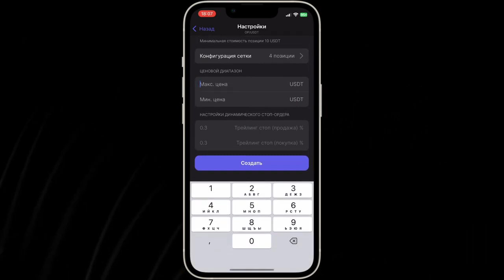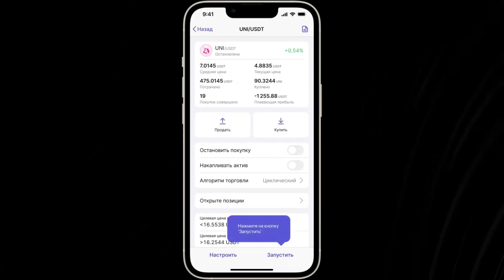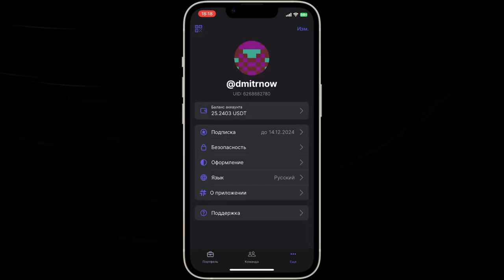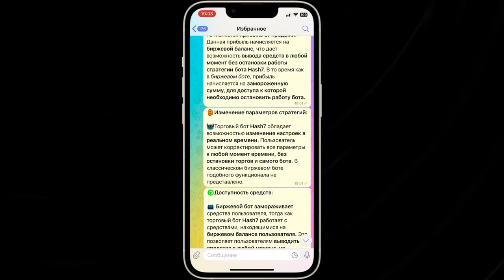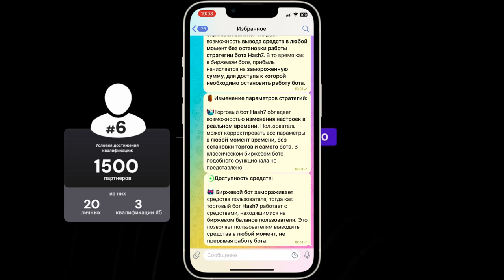Чем HASH7 Лучше RoyalQ HASH7 Отличие От Биржевых Ботов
* Ребята! Ютуб сделал не кликабельные ссылки, поэтому я выложу ссылку на чат в КОММЕНТАРИИ
* Я в телеграм @Olga_sar22

3:40 О биржевых ботах

* Про преимущества, уникальность и эффективность:

Hash7 — это приложение для автоматизации торговли на криптовалютных биржах с интуитивно понятным интерфейсом и большим спектром настроек и возможностей.

* Прямо сейчас доступен Infinity Grid бот, который показывает высокий профит на протяжении более 6 месяцев.
В зависимости от уровня риска, бот делает 18%, 50% и даже 100%  за месяц.
И это на спотовой торговле (фьючерсы тоже скоро будут).

* Еще 3 бота будут добавляться в ближайшем будущем. Стоимость приложения на год планируется поднимать до 300-500$ с добавлением ботов, но тем, кто покупает сейчас за 100$ на год будет доступно все по этой цене.

* А теперь поговорим о возможностях и особенностях Infinity Grid бот

* Этот бот зарабатывает на любой волатильности рынка, покупая дешевле и продавая дороже. В день наш бот может закрывать вам сотни сделок в плюс без вашего участия. Работает бот по принципу сеточной торговли.

Частое возражение, (чем этот бот отличается от сеточных ботов, которые доступны на биржах.)
Ответ: Всем.
Биржевые боты и рядом не стоят, т.к. их функционал очень примитивный и ограниченный, поэтому такие боты не могут показывать такой результат, как Hash7.

Биржевые сеточные боты, в отличие от Hash7, работают только в заданном диапазоне, морозят все средства, не дают возможности в моменте менять стратегию, подтягивать сетку, и многие другие функции в биржевых ботах также недоступны.
В Hash7 можно настраивать абсолютно любые стратегии под себя, а еще Hash7 предлагает 5 готовых настроек стратегий для работы с любым рынком. Более подробно об отличиях можете почитать в статье:
!  Дисклеймер
 Информация на этом канале несет только информативный характер,
это не финансовая консультация и не может быть истолкована
как финансовый совет.
Ни ведущий, никто из лидеров или участников не являются
финансовыми или налоговыми консультантами.
Приведенная здесь информация предоставлена только для того,
чтобы дать пример чего может ожидать участник.

Обратите внимание, что содержание данного материала не является индивидуальной инвестиционной рекомендацией.
Автор канала @znaemBolshe предупреждает: инвестиции в криптовалюты несут в себе высокие риски.